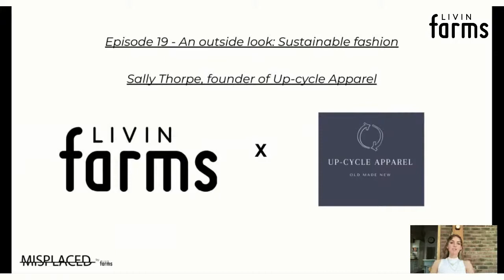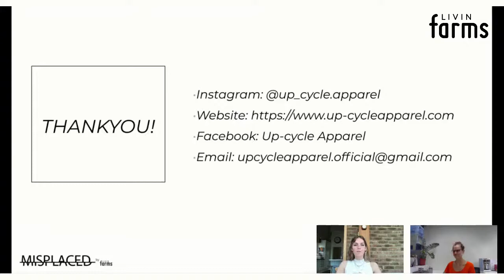Misplaced Ep.19 - (Sally Thorpe, Up-cycle Apparel) - An Outside Look: Sustainable Fashion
This is the 19th episode of Misplaced by Livin Farms, a series teaching about sustainability issues in food systems and showcasing innovative solutions by pioneers in the field.

In this Episode of Misplaced we are talking to Sally Thorpe from Up-cycle Apparel about:
•  Her take on Sustainable Fashion
•  Starting a Homegrown Business
•  Breathing life into Unloved Clothing

🥰 For a chance to win a $150 USD gift card, fill the form

About Sally
Sally Thorpe started an up-cycled clothing brand born out of lockdown, taking unused & unwanted clothing and materials and turning them into fashionable pieces. This helps increase the lifespan of materials while reducing the need for new ones. Her belief in moving towards a more circular economy through her homegrown business will be the focus of this episode.